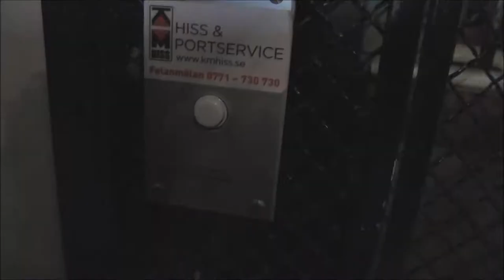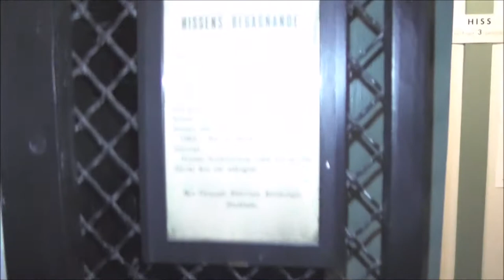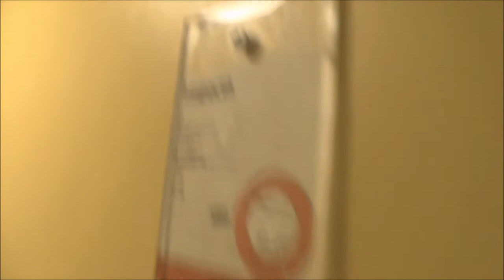ASEA Graham mod. & Schlieren Traction elevators @ Hagagatan 46, Stockholm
Manufacturer:
Installation year:
Current moderniser:
Latest modernisation year:
Serial Number: (SChlieren) 122707
Capacity: _Kg (_lbs.) - _ Persons
Floors: _ =

Location: Hagagatan 46, Stockholm (Vasastan) SWEDEN!